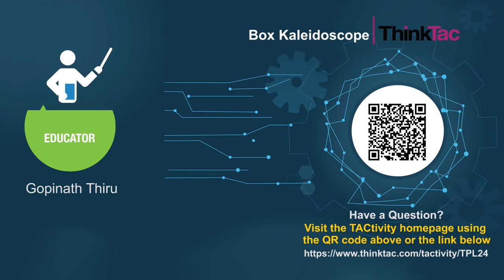Box Kaleidoscope | ThinkTac | DIY Science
. A kaleidoscope is an optical instrument with two or more reflecting surfaces placed adjacently at an angle, which helps in creating multiple reflections. Here we make one by creating your own box, and using some mirrors, tape and small colourful bits of plastic and foam.